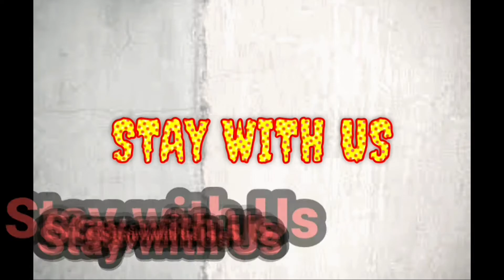TRAILER OF MERITORIOUS GAMER 2020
This is only TRAILER please go and watch our game play videos.